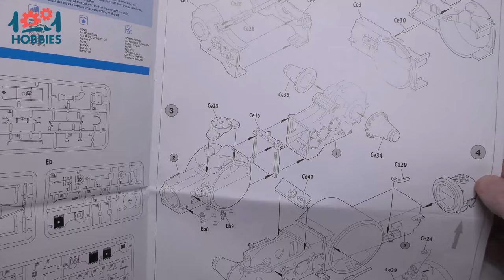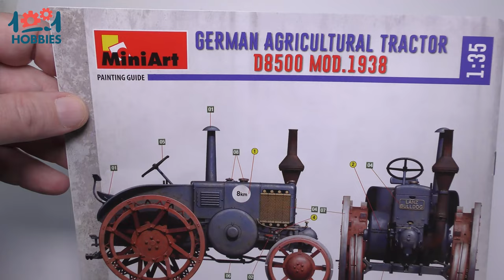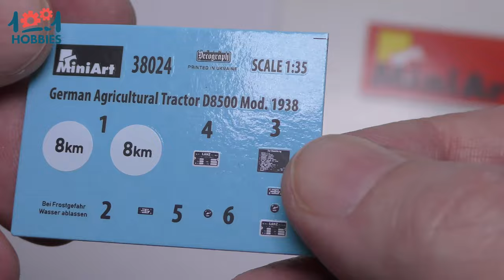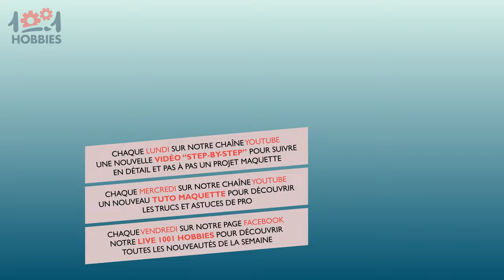Nouveauté maquette MiniArt - German agricultural tractor D8500 Mod. 1938 chez 1001Hobbies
Découvrez notre unboxing du tracteur D8500 Mod. 1938 proposée au 1/35 par MiniArt.

Retrouvez ce kit sur l'ensemble des sites 1001Hobbies.